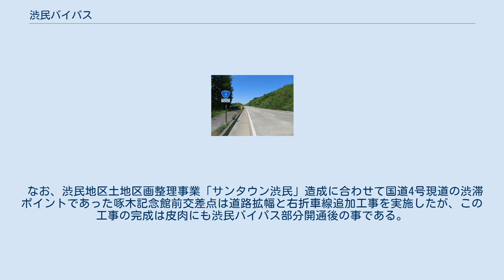渋民バイパス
渋民バイパス（しぶたみバイパス）は、国道4号のバイパス道路である（国道281号重複）。
 盛岡市渋民付近 国道4号は、盛岡市渋民において住宅や商店が密集する地域を通過しているため、一部歩道が未整備であったり、あるいは整備されていても幅が狭い箇所が多く、大型車両急増に伴う沿線環境の悪化が懸念されていた。
さらに盛岡市役所玉山総合事務所口（啄木記念館前）T字路は当時右折車線がなく、渋滞が慢性化する主要ポイントにも挙げられていた。
 沿線では夜間の騒音レベルが現道全区間で環境基準を超過したほか、交通事故（主に追突によるもの）の件数も国道4号の岩手県内の平均死傷事故率（45.3 件／億台キロ）を越える区間が12箇所存在するなど、バイパス整備による国道4号現道区間の環境向上は急務であった。
 このため建設主体を国土交通省東北地方整備局・岩手河川国道事務所として1986年度より事業着手し、1990年度に用地買収に、1996年度には商業施設などが密集する起点側2.5kmで工事に先行着手した。
2004年12月に先行区間が暫定開通してからは残りの終点側3.1kmも埋蔵文化財等を経て工事着手した。
こちらは当初2015年3月中に全通する予定だったが、2014年12月の調査で「BP終点部（盛岡市玉山区馬場字状川原地区の現道接続箇所）において舗装強化工事が必要」となった事から全通は当初の計画より約1ヶ月遅れ（2015年2月24日付、岩手日報4面記事にて報道）、着工から29年の歳月を経て2015年4月12日14時に全線開通した。
 岩手河川国道事務所では全通により旧道の混雑緩和と共に通過交通をはじめ車両の移動時間が従前より8分短縮され、物流効率化による経済効果は年間5億円と試算。
2016希望郷いわて国体開催時には選手・役員移動時間短縮などの効果も期待されている。
また、バイパスは現在暫定2車線での供用となっているが、交通量のさらなる増加を見越し、将来的には東側にもう2車線追加し、分離帯付きの片側2車線道路となる予定。
全体事業は2010年時点で130億円を見込む。
 なお、渋民地区土地区画整理事業「サンタウン渋民」造成に合わせて国道4号現道の渋滞ポイントであった啄木記念館前交差点は道路拡幅と右折車線追加工事を実施したが、この工事の完成は皮肉にも渋民バイパス部分開通後の事である。